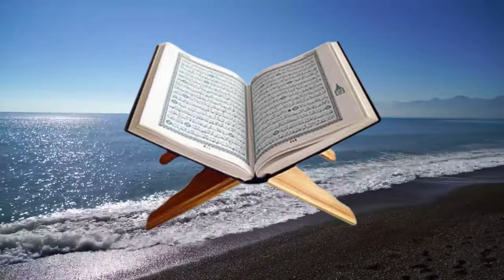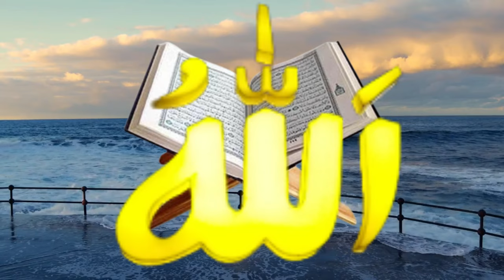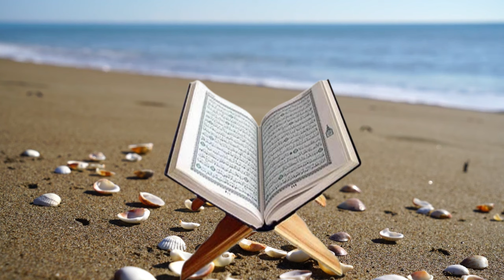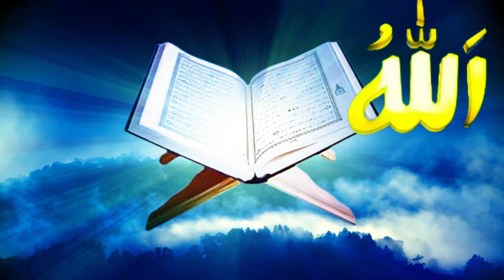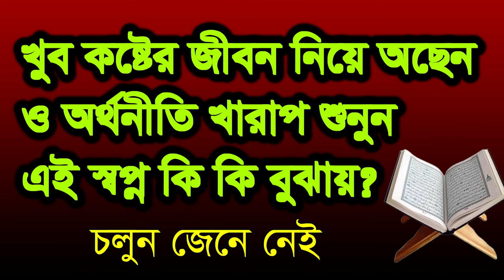খোব কষ্টে অছেন অর্থনীতি খারাপ শুনুন ,kov koste acen ortoniti karap sonon